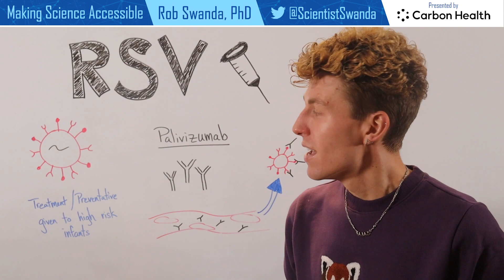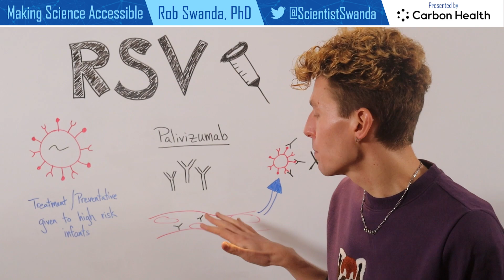How does Beyfortus (Palivizumab) Work? RSV Treatment for Infants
There are often some misconceptions about the current treatment, Palivizumab, and how it is used to help prevent (or treat) an RSV infection. This is an antibody treatment, but not a vaccine, so it provides neutralizing ability to an RSV infection however it lacks the long term memory that a vaccine provides to the immune system.